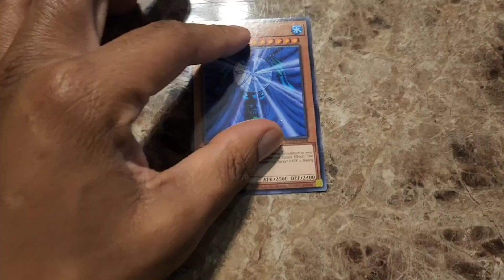Stoner Friends Season 1 Opening 2